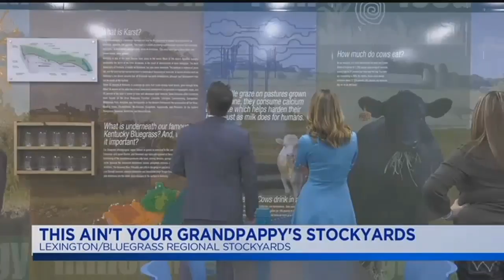Live With Lee & Hayley: Bluegrass Stockyards